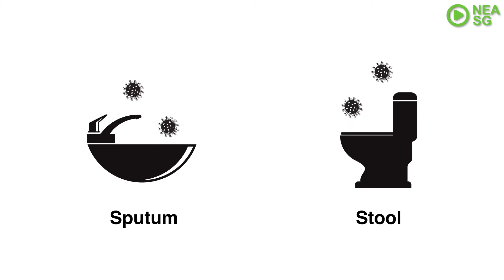Wastewater Surveillance for COVID-19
InNEAvation You might have heard that NEA carries out wastewater surveillance as one of the ways to monitor the COVID-19 situation in the community.

Recently, we started testing the wastewater at some residential sites, which includes neighbourhoods where residents from a few households have tested positive for COVID-19, and areas where there have been COVID-19 clusters, such as Bukit Merah View and Redhill.

Wastewater testing at these community sites complements clinical testing, as the absence of the COVID-19 virus in the wastewater tells us that the sites are free from infection. On the other hand, if COVID-19 viral genetic material is detected, this would prompt the necessity for swab testing of residents, for early case detection and isolation. To date, we are testing wastewater samples collected from more than 190 locations across Singapore.

In this NEAExplains video, we get our NEAscientists to take you through the whole process from wastewater sampling to testing in the laboratory, as part of a nationwide effort to keep Singapore safe from COVID-19.